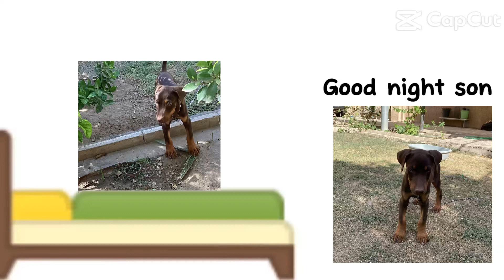Good night monster